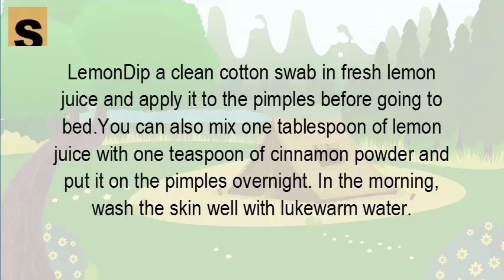How can we remove pimples